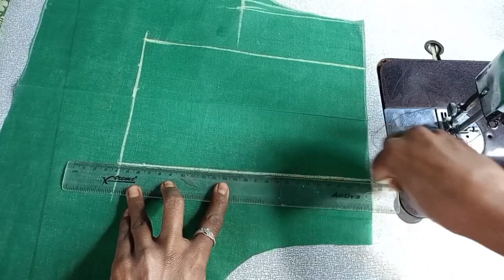Simple And Beautiful Blouse Back Nack Designs Cutting And Steaching.